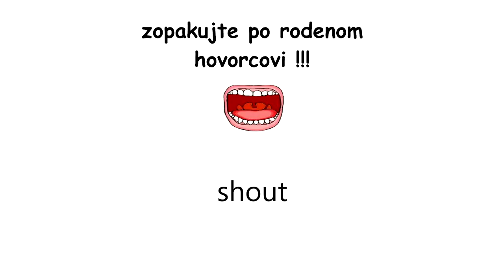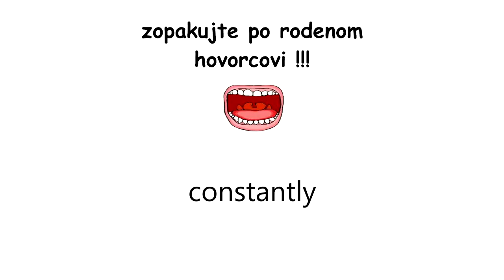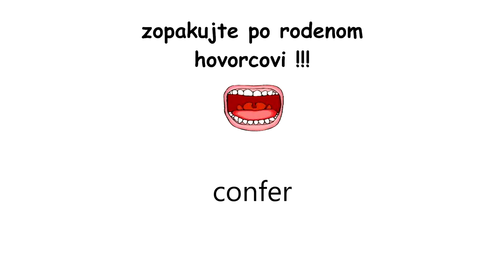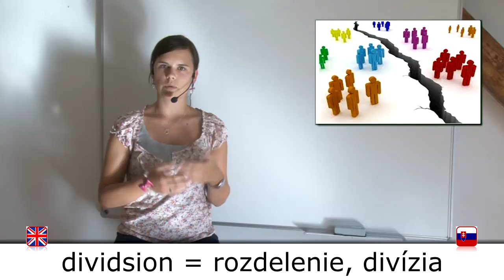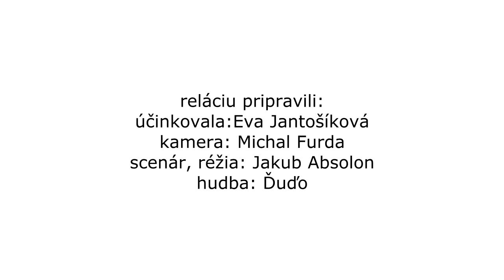InCompany i 003.mp4